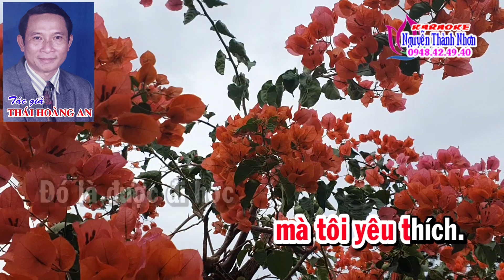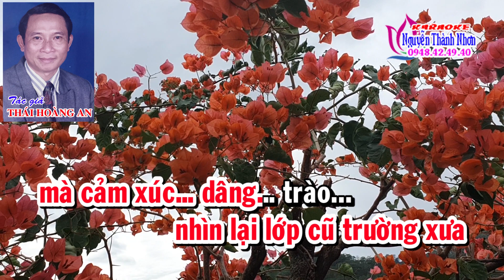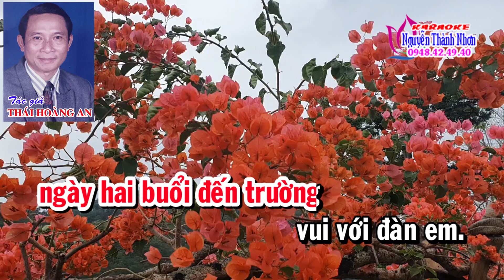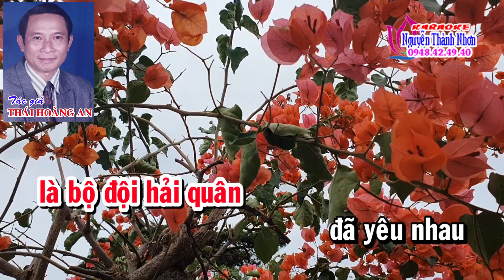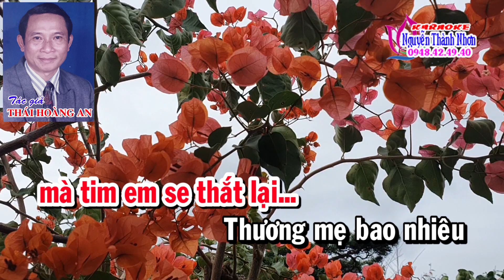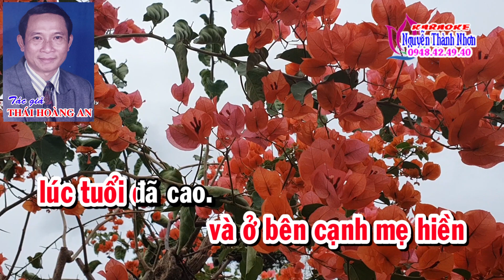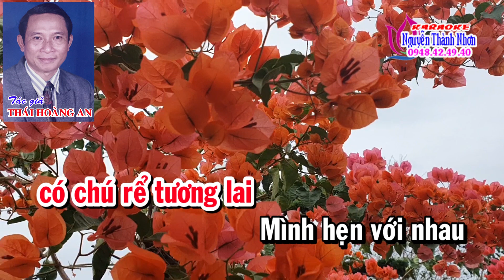Karaoke vọng cổ HẸN NHAU MÙA ĐIỆP NỞ - DÂY ĐÀO [T/g Thái Hoàng An]